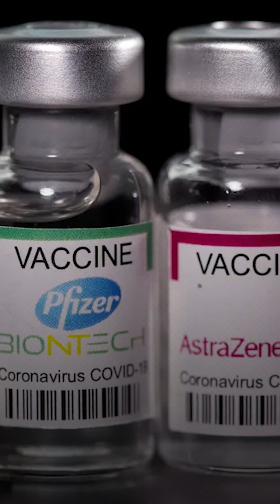«أسترازينيكا» و«فايزر» متهمتان بتمويل «حزب الله»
بعد أزمة لقاحات كورونا.. اتهامات جديدة لشركتي «فايزر» و«أسترازينيكا» بتمويل نشاطات لجماعات إرهابية تابعة لحزب الله، فما القصة؟